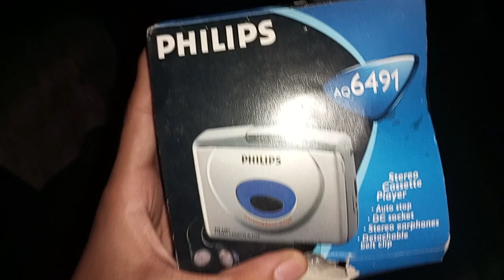my new music🎶🎶🎶🎶🎶